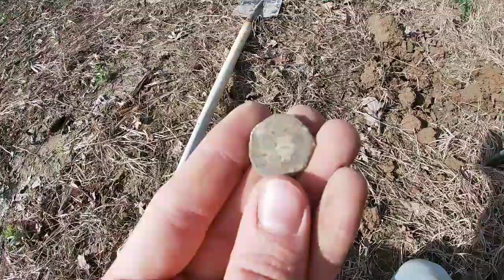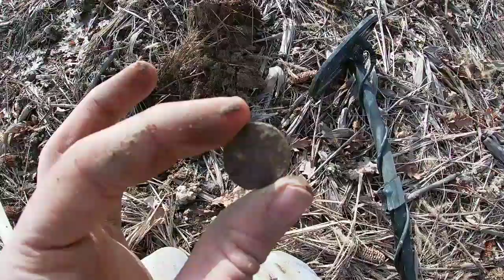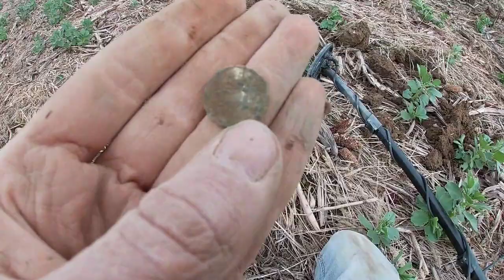détection de métaux #10 je fait mon premier pendentif